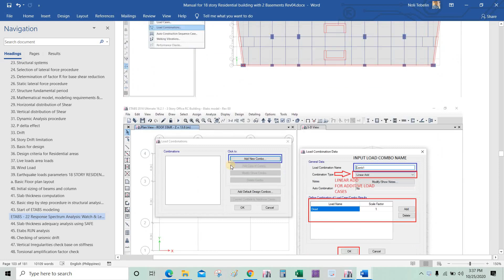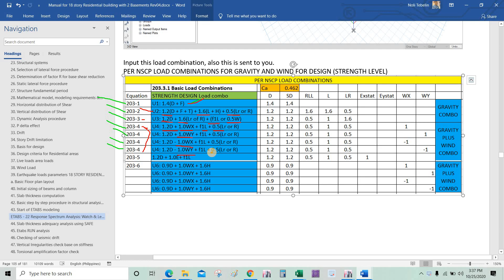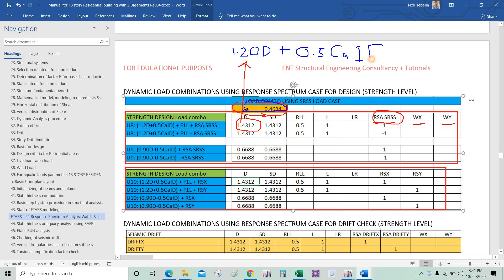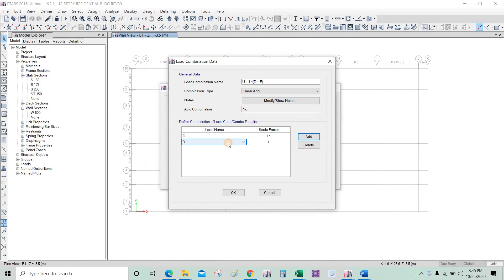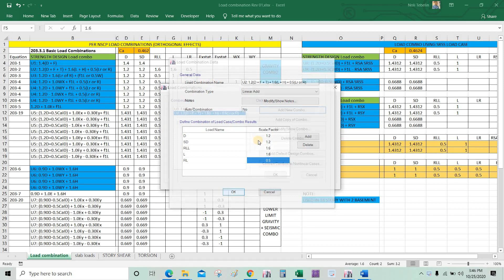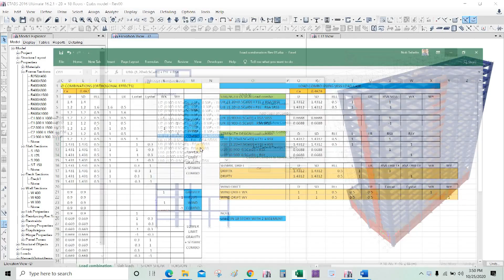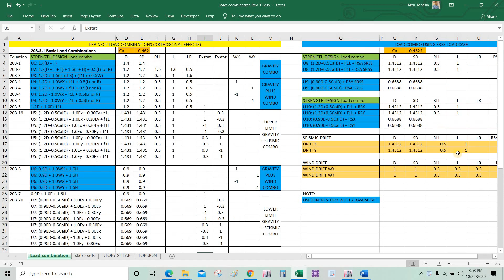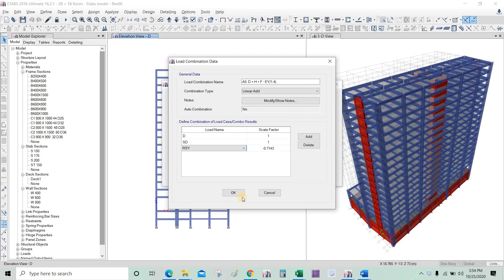10 ETABS Define Load Combination (18 Story Residential Bldg By ENT)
ETABS Define Load Combination